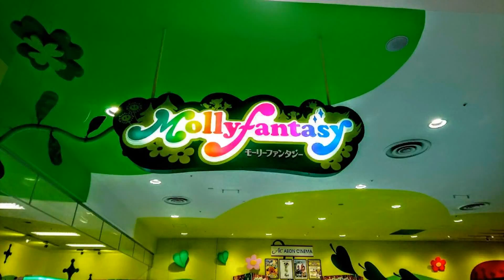グーグルフォト『』【】